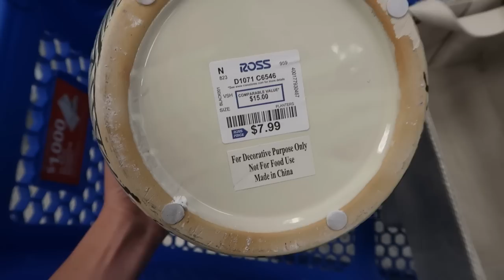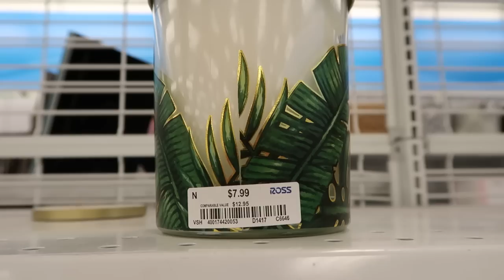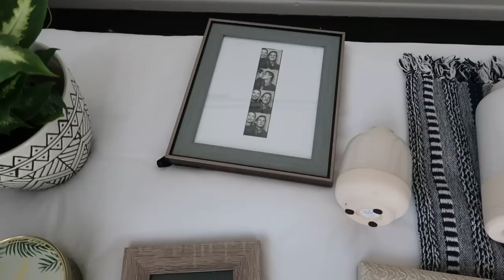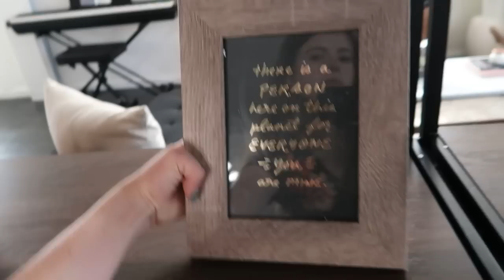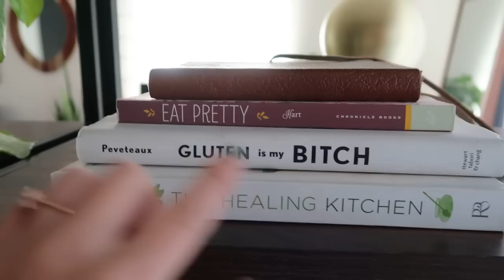HOW TO: Divide a Studio Apartment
I finally did it! I found a way to divide my studio while still looking sophisticated. Come along with me as we put it together and decorate!

~SHOP~

Equipment
VLOG CAMERA